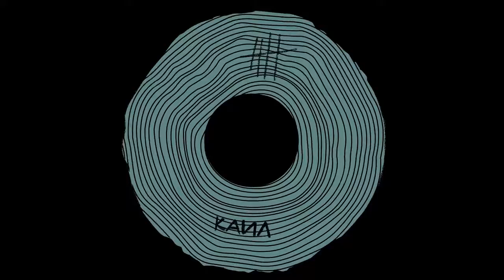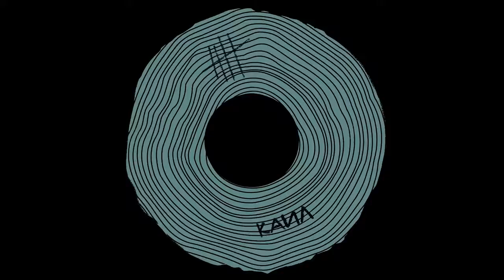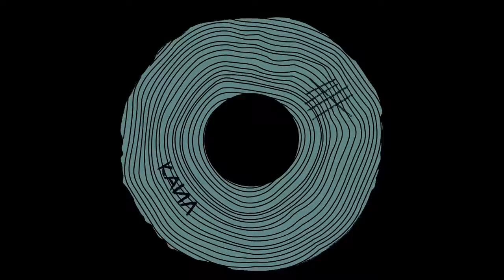kail days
DAYS
Kompozitor: Igor Arsovski
Tekst:  Daniel Stefanovski
Aranzer : Igor Arsovski, Zlatko Andonovski, Mihail Naumov, Simeon Risteski, Vladimir Toshevski

fighting on my own
I don’t know how long
I hold it all alone
maybe is better this way
maybe I’ll find my way
-someday.

Every night is torture
every morning is pain
when I think of  what I’ve lost
I can think of what I’ll gain
every day I get better
in every way
every day I find a reason
more to stay

I don’t have any hope
everything is a dope
all world is against me
and it push me till I drop
every night brings new
battle to fight
and I lay down with hope
That I will be alright.